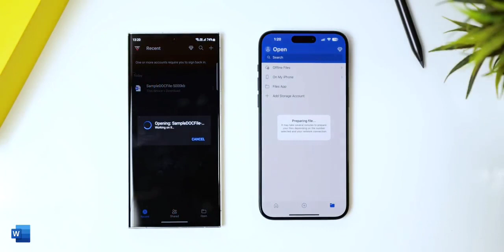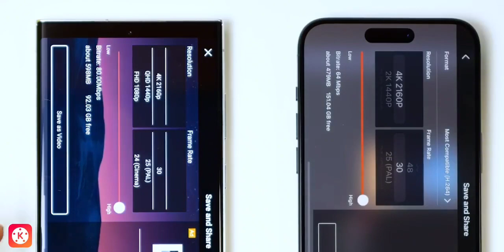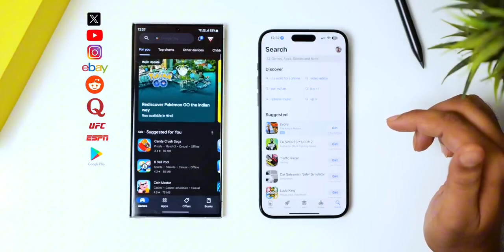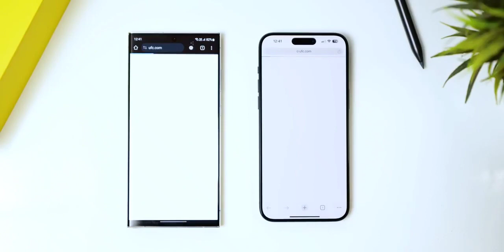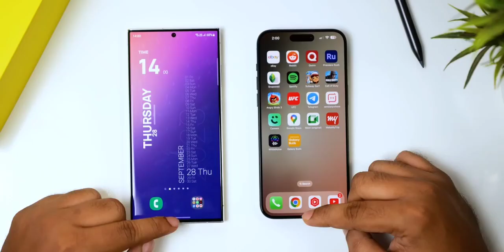iPhone 15 Pro Max vs Samsung S23 Ultra - Speed Test! (Shocking Result)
Video Highlight
00:00 - Intro
00:17 - Boot Test
00:35 - Productivity
01:10 - Video Rendering
02:11 - App Opening
03:15 - Browser Test
03:26 - Game Opening
04:17 - Ram Management